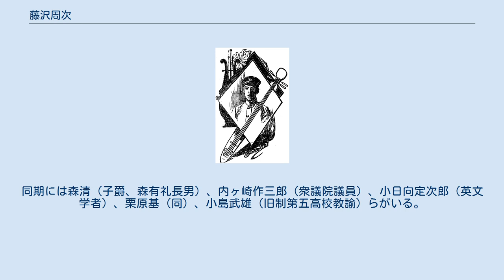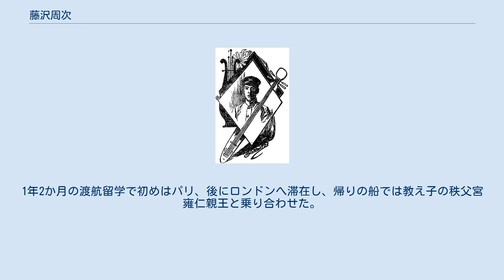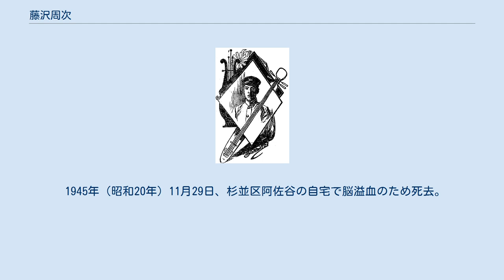藤沢周次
藤沢 周次（ふじさわ しゅうじ、1875年4月10日 - 1945年11月29日）は明治・大正期日本の英文学者、劇作家。
学習院名誉教授。
号は古雪（こせつ）。
 1875年（明治8年）、新潟県士族（元佐渡奉行所幕臣）・藤沢親之の次男として東京府に生まれる。
幼名は菊丸（きくまる）。
東京帝国大学文学部英文科に入学し、小泉八雲（ラフカディオ・ハーン）から英語を学んだ。
在学中、英作文の優秀者に与えられる賞を受賞しているが、その理由は英文の正確さ以上に「内容が優れている」と評されてのものであった。
同期には森清（子爵、森有礼長男）、内ヶ崎作三郎（衆議院議員）、小日向定次郎（英文学者）、栗原基（同）、小島武雄（旧制第五高校教諭）らがいる。
 1901年（明治34年）に東京帝国大学を卒業した後、志願兵として青山の陸軍歩兵第3連隊に配属されるが訓練中に右手を負傷して除隊され、療養生活に入る。
この頃から「藤沢古雪」の名義で戯曲の執筆やドイツ文学の翻訳に従事した。
1904年（明治37年）、北海タイムス社が主催した『北海道歌』の歌詞募集において応募作が入選する。
この入選作は小山作之助の作曲で、11月3日付の同紙1面に歌詞と楽譜が掲載された。
 1905年（明治38年）12月に嘱託で学習院の英語教授となり、翌1906年（明治39年）6月に高等官6等の待遇で正式に着任する。
学習院高等科で英語主任を務めていた1925年（大正14年）、英語および英文学研究のためヨーロッパへの渡航を命じられる。
1年2か月の渡航留学で初めはパリ、後にロンドンへ滞在し、帰りの船では教え子の秩父宮雍仁親王と乗り合わせた。
船上では手慰みにスケッチを描いていたが、その腕前は本職の画家にもひけを取らない出来栄えであり親王は「藤沢は絵で飯が食えるのだ」と激賞したという。
 1936年（昭和11年）、依願により学習院中等科主任を退官。
名誉教授の号を授与される。
 1945年（昭和20年）11月29日、杉並区阿佐谷の自宅で脳溢血のため死去。
生涯独身で妻子はいなかったため、甥の藤沢威雄が喪主を務め12月23日に親族のみで葬儀が行われた旨の死亡広告が翌1946年（昭和21年）1月14日付の毎日新聞に掲載された。
 特に注記の無い場合は「藤沢古雪」名義。